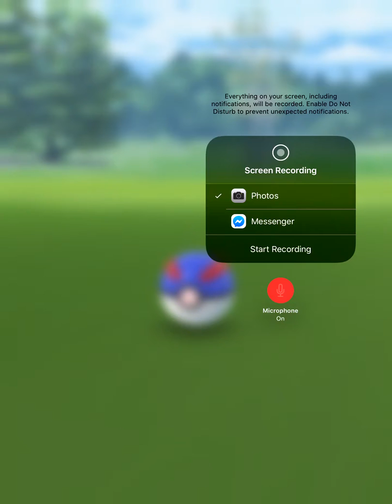Pokemon go fest 2020!